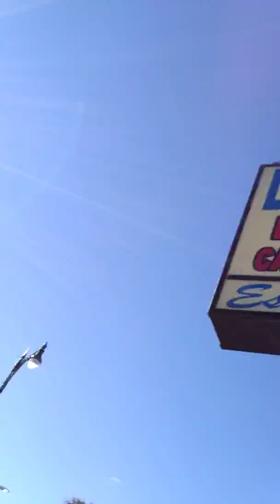MARY-LEE'$ MAY 31$T 2008-RAILROAD...